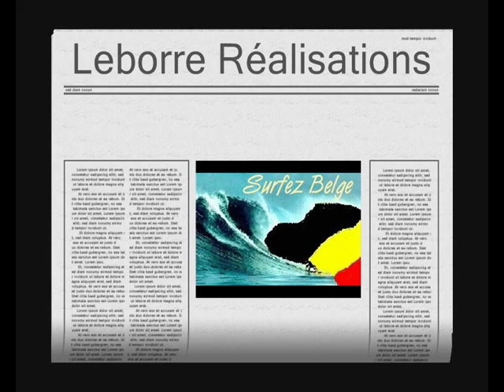sans set quater en concert au "New Challenge"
Concert au "New Challenge" - 22/06/2011